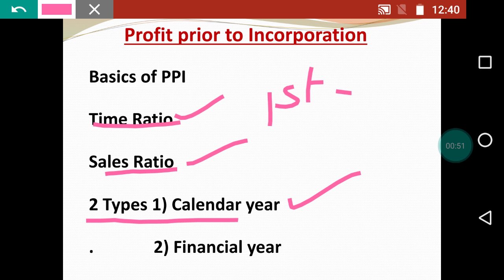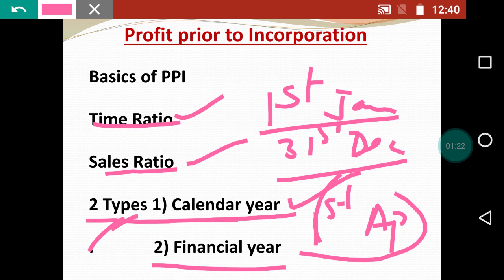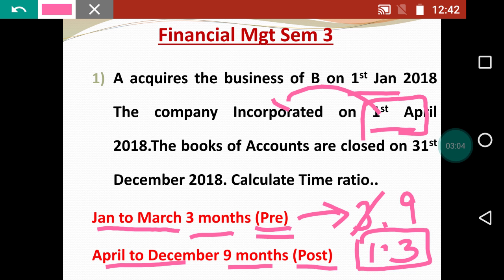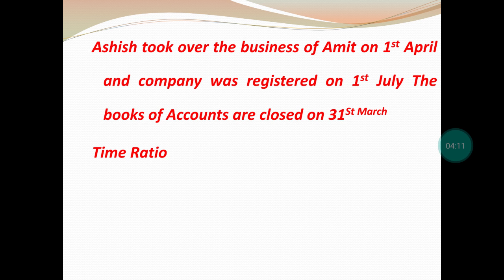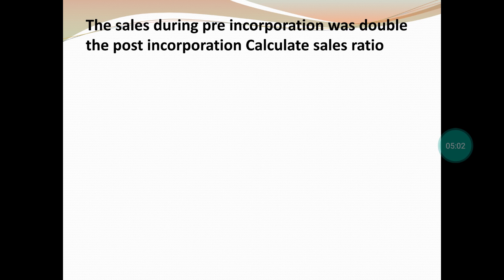Profit prior to Incorporation ( PPI)||Time Ratio,Sales Ratio ||Basics of PPI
Hello friends in today's video I will teach you how to calculate Time and sales ratio for Chapter PPI